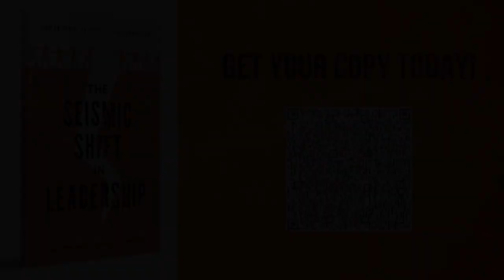Giving up Perfection with Tania Tetlow, President of Fordham University | Seismic Shift Podcast S1E3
It’s tempting to believe that if leaders strive to maintain an aura of perfection, this masking act will then trickle down throughout our organization and make everyone want to be better. Today, Michelle and Tania Tetlow, President of Fordham University, are here to share stories as to why this couldn’t be further from the truth of leading effectively. Tania’s reflections on her most meaningful moments in academic leadership will prove that moments of imperfection as leaders are often when we achieve the greatest level of trust with our teams. And as Michelle argues, it’s not until we have this trust and resulting connection that our organizations are poised to strive for greatness, without the false pretense of perfection.

You can pickup a copy of Michelle Johnston's newest book, The Seismic Shift, on her

WXJ7FT8JMVC6QVQS